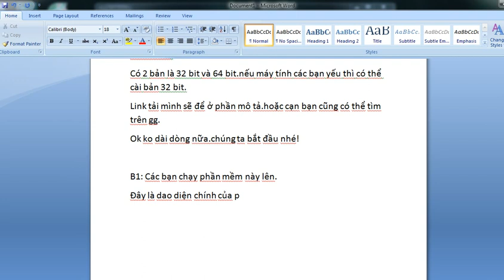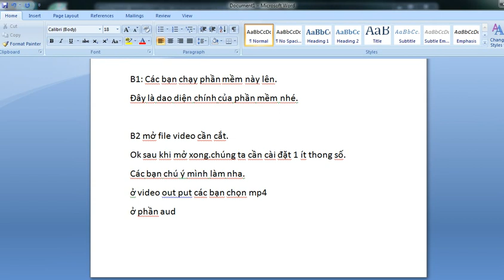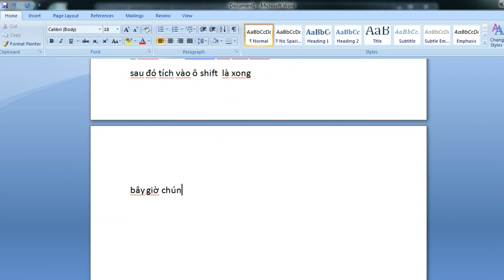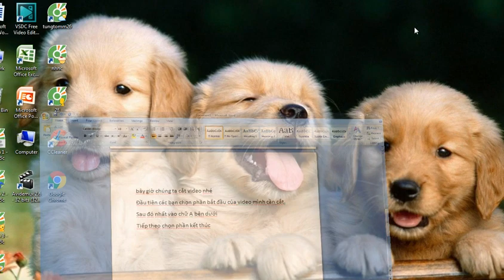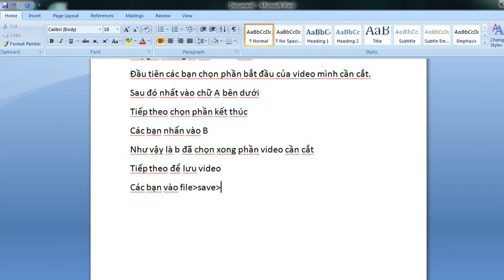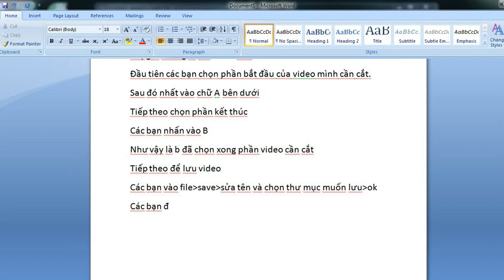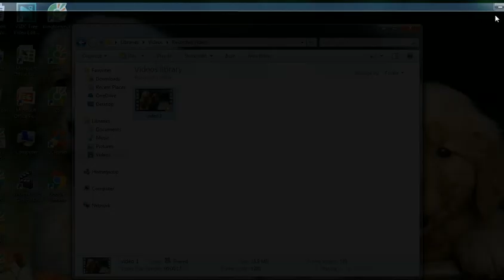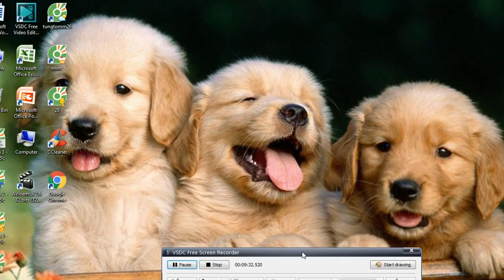Cách Cắt Video Bằng Máy Tính Miễn Phí và Đơn Giản Nhất 2017 - Ai Cũng Làm Được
Mọi thắc mắc các bạn cmt xuống dưới nhé!!